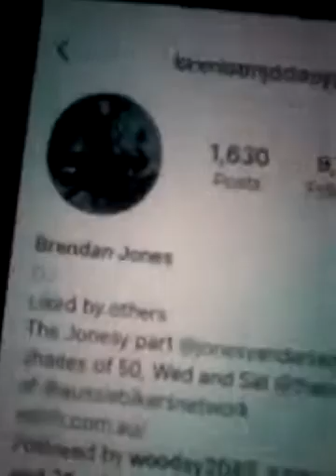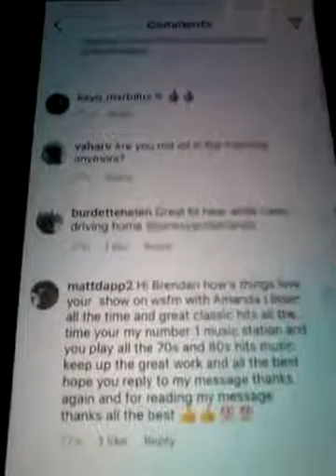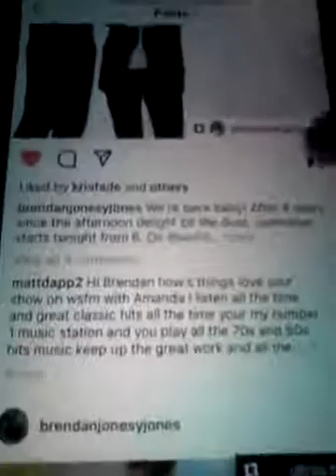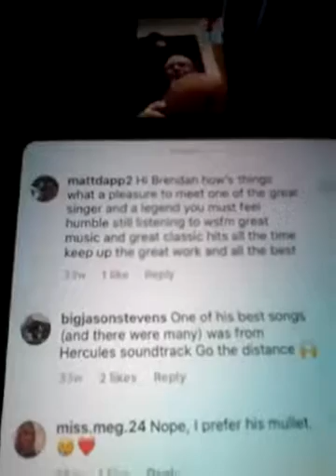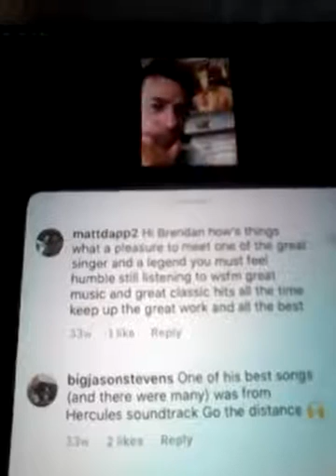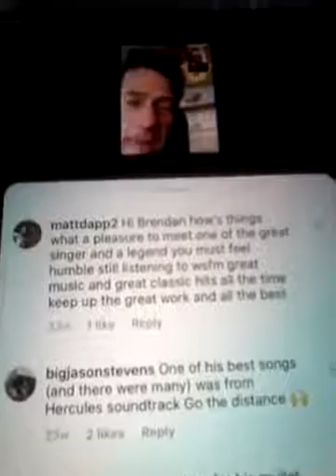2020 DEC 15TH BRENDAN JONES AND MICHAEL BOLTON AND LIKED MY COMMENT